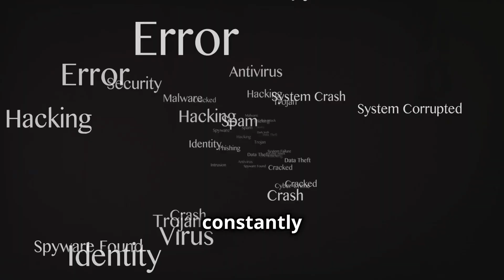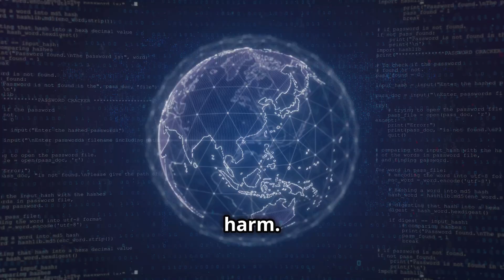What is Cyber Threat Intelligence? | Cybersecurity Threat Intelligence 2024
What is Cyber Threat Intelligence? In an increasingly digital world, being aware of and protecting against cyber threats is crucial. This video delves into the importance of cyber threat intelligence (CTI), its pivotal role in cybersecurity, and how it helps in preventing cyber attacks. Learn about the diverse sources of CTI, from dark web forums to software vulnerability databases, and see how analysts turn raw data into actionable insights with cutting-edge tools and detective work. Discover why strengthening your defenses and responding swiftly to cyber threats is essential for staying ahead of cybercriminals and ensuring your digital safety.

00:00:00
Introduction

00:00:12
What is Cyber Threat Intelligence?

00:00:16
How CTI Works

00:02:07
Sources of CTI

00:02:15
The Role of Analysts

00:02:57
Benefits of CTI

00:04:13
Conclusion